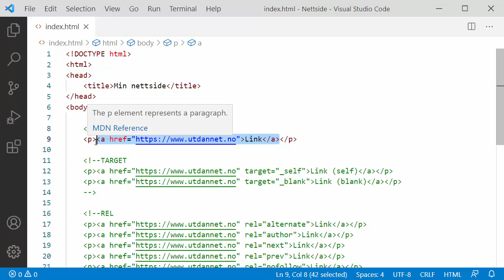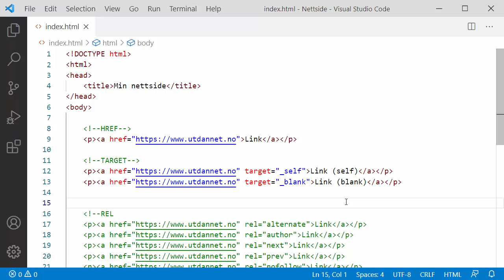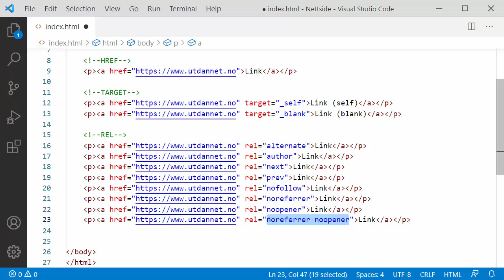Hvordan lage en link i et HTML-dokument | Utdannet.no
I denne videoen lærer du hvordan du kan lage en link i HTML ved hjelp av ankertaggen. Dette er en grunnleggende ferdighet for alle som ønsker å lage funksjonelle og brukervennlige nettsider.

Denne videoen er et utdrag fra vårt omfattende kurs "HTML – komplett guide". Kurset dekker alt fra grunnleggende webutvikling til avanserte teknikker og passer både for nybegynnere og viderekomne. Espen Faugstad, med 43 følgere og over 957 avspillinger, veileder deg gjennom hele prosessen på en enkel og forståelig måte.

Har du spørsmål? Legg igjen en kommentar nedenfor! Hvis du synes denne videoen var nyttig, gi den en tommel opp og del den med andre.